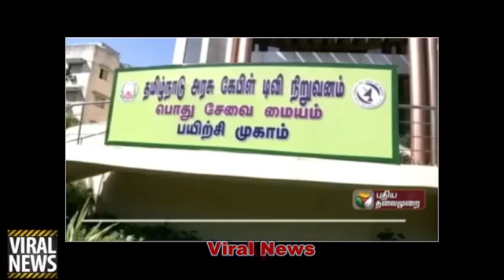Viral news about government